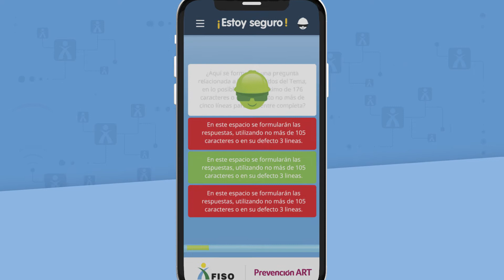Consulta Médico Laboral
Prevención Riesgos del Trabajo desarrolló una nueva consulta para Médicos Laborales de las empresas aseguradas.